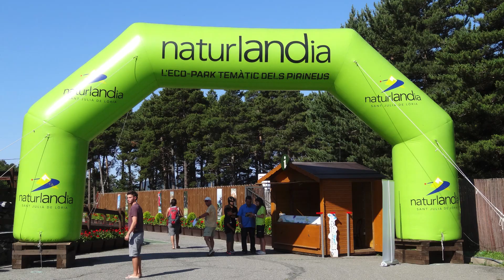Naturlandia Adventure Park in Andorre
While in France, we visited the kingdom of Anodorre and more importantly, Naturelandia Adventure Park. Andorre is nestled between France and Spain.

There was so many things to do! Archery, ropes course, go-carts, zip-line, bounce houses and the famous Tobotronc, which is the longest Alpine Coaster in the world!